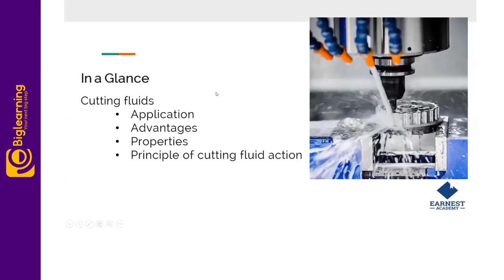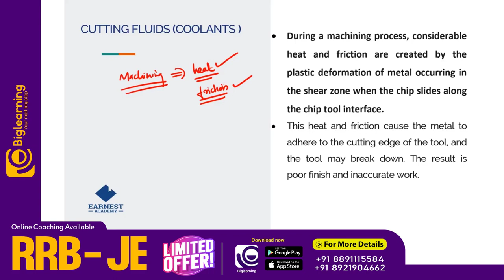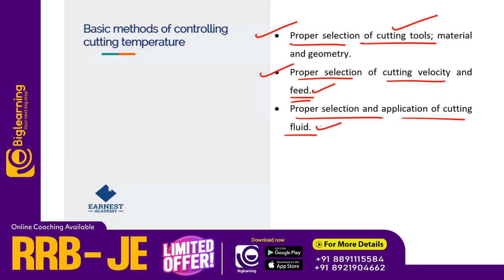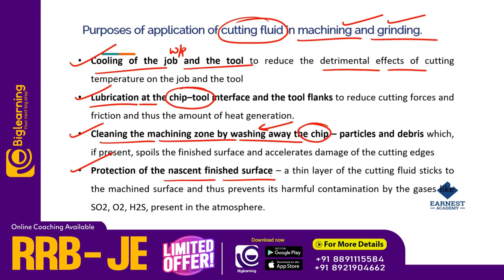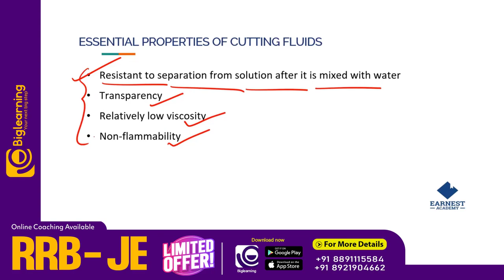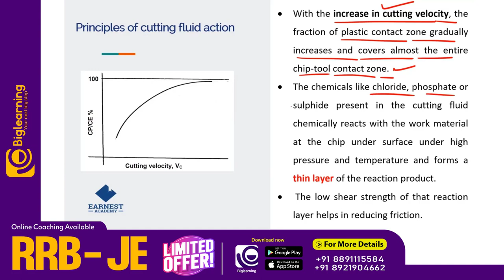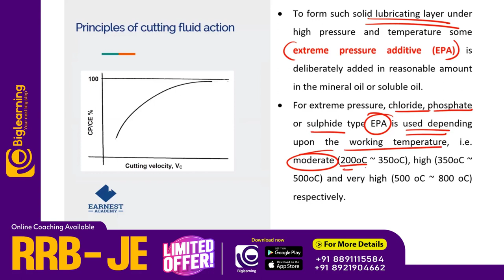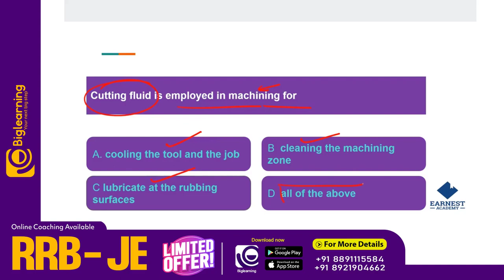RRB JE MECHANICAL | KERALA PSC | ONLINE COACHING | ഈ ടോപ്പിക്ക് ഇനി മറക്കില്ല!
📞 𝐹𝑜𝑟 𝐴𝑑𝑚𝑖𝑠𝑠𝑖𝑜𝑛𝑠:
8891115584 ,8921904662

biglearning.co.in